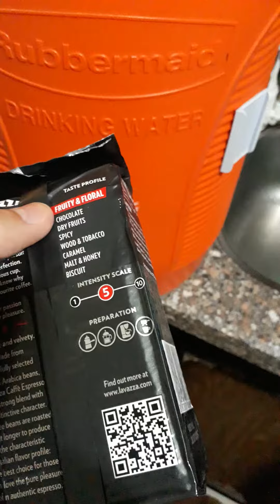الكيف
احلى اصطباحه